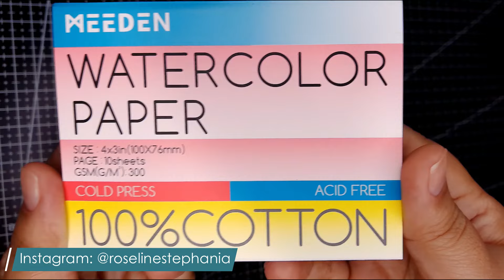¿Es bueno el papel acuarela MEEDEN de Temu?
¡Hola! El día de hoy estoy probando el bloc de papel acuarela más chiquitico que he tenido hasta ahora, de la marca Meeden, espero les guste ♡

MATERIALES UTILIZADOS:

•Set de 12 acuarelas Schmincke Horadam
•Paleta de porcelana
•Paquete de 100 full pans
•Acuarela Sennelier Turquesa Phthalo 21ml
•Acuarela QoR Violeta 11ml